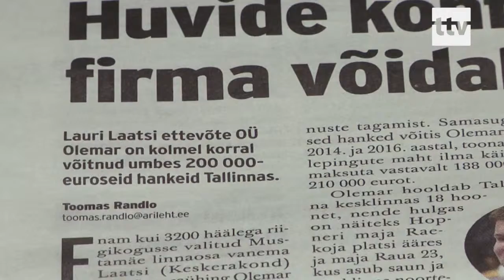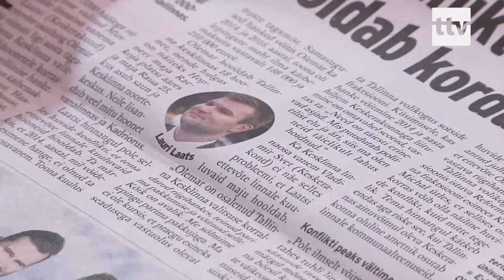25.03.2019 - Laats: poliitilist elu ja karjääri hoian lahus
Eesti Päevalehes ilmus artikkel, et Mustamäe linnaosa vanema Lauri Laatsi ettevõte on kolmel korral võitnud umbes 200 000 euroseid hankeid Tallinnas.  Laats kinnitab, et olukorras huvide konflikti ei ole .